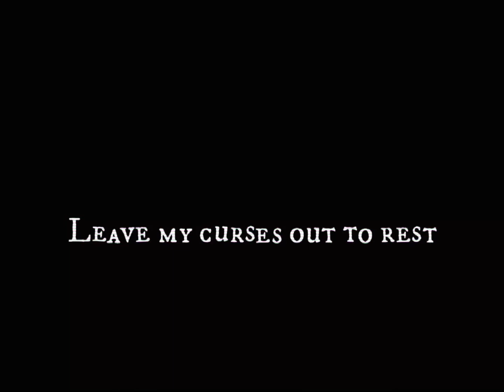Curses (Oc stuff)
Song: curses (the crane wives)
OCs: Skylar, Twig, and Oakley
Tools used: Gacha club, Capcut, and ibispaint x

Jajsjsjjsjaja
Skylar and twig 🥰🥰🥰🥰